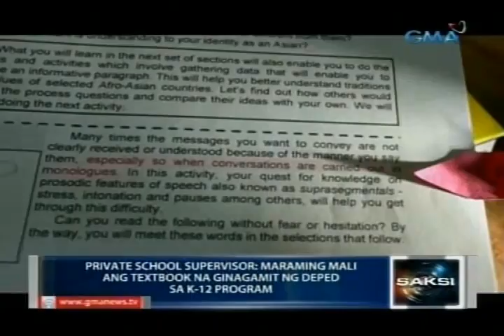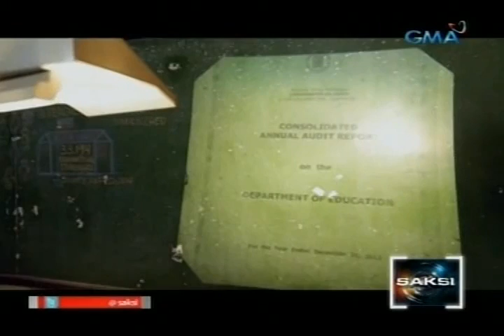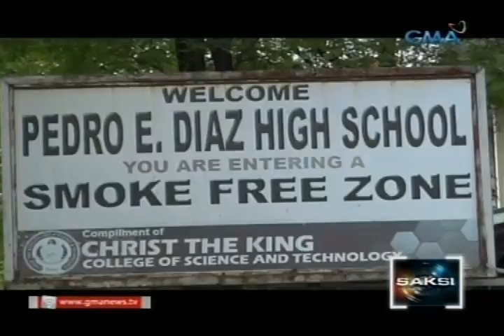Private school supervisor: Maraming mali ang textbook na ginagamit ng DepEd sa K-12 Program